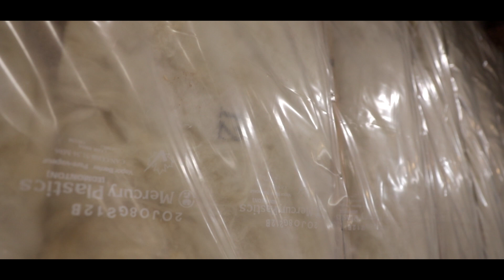Insulators - Skilled Trades Expert Testimonial - Darby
Some words from Darby, an Insulator within the Skilled Trades.

Start and enhance your career in the skilled trades at: skillplan.ca